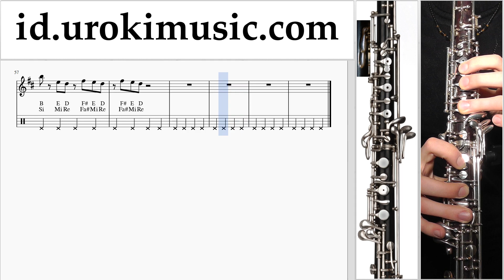Belajar Oboe Bebe Rexha - I'm A Mess Not Tabulasi um-i592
Belajar Oboe Bebe Rexha - I'm A Mess Not Tabulasi um-i592 Tolong tuliskan di komentarnya, bagaimana cara membuat pelajaran lebih bermanfaat bagi anda?